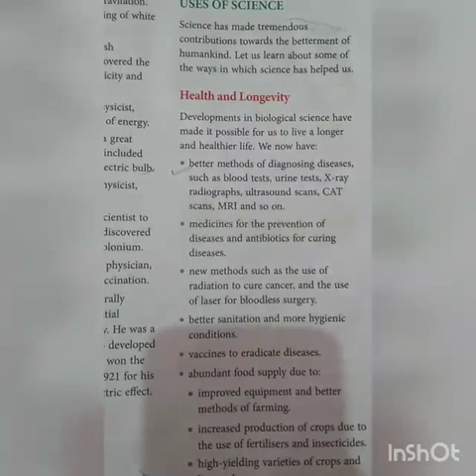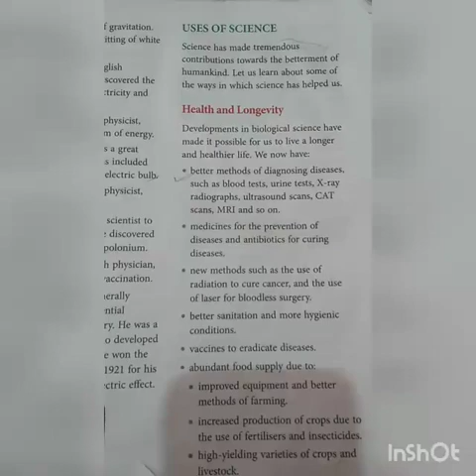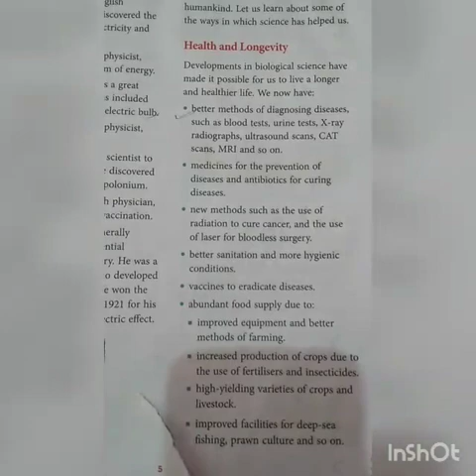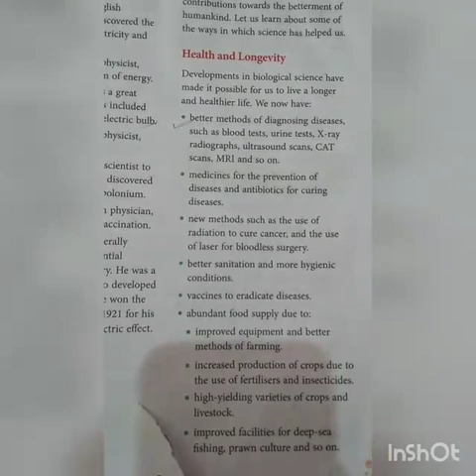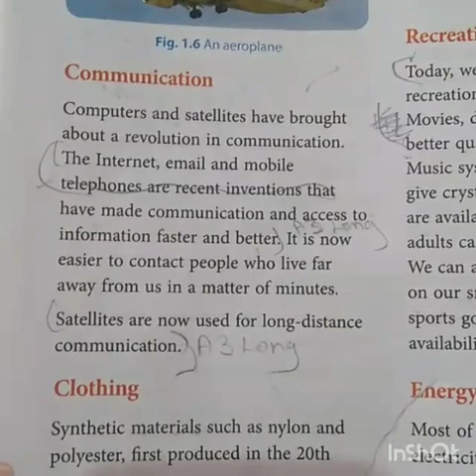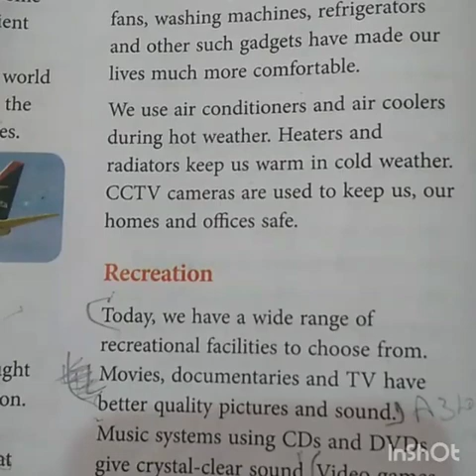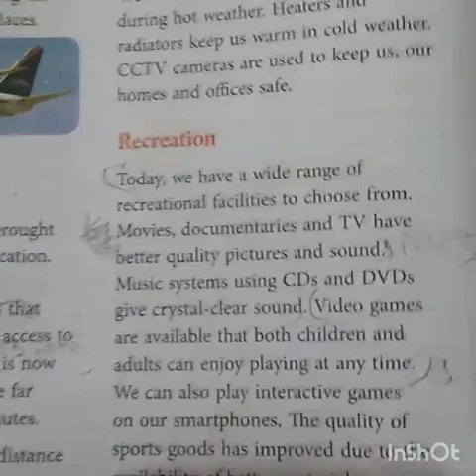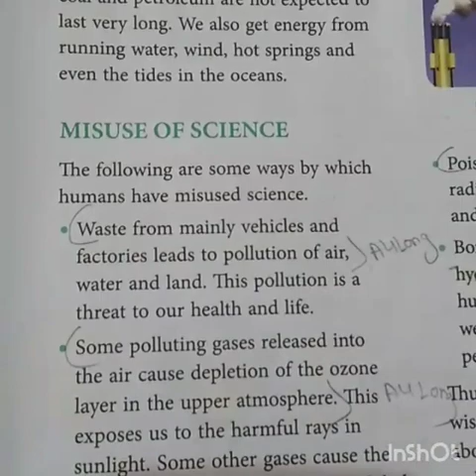English Medium Class 6th Science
English medium
Class- 6
Subject - Science